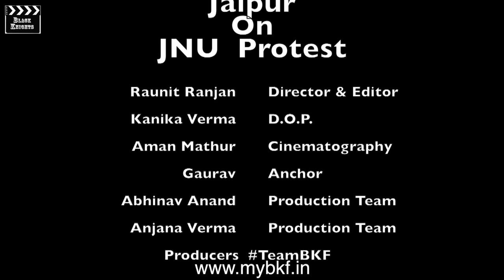Jaipurites On JNU Protest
review of Jaipur on JNU protest